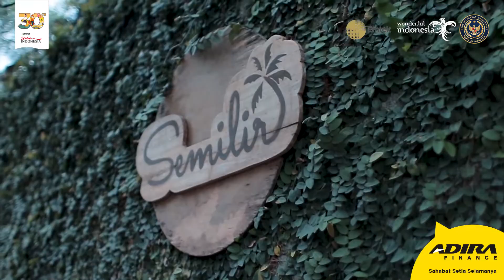Finalis Kategori Fashion – SEMILIR ECOPRINT - Kreatif Lokal Awards – FKL 2020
SEMILIR ECOPRINT (DIY/Sleman)

Hadir di 2018, Semilir Ecoprint mengambil filosofi angin yang menyejukkan bagi lingkungan dan penikmat produk Semilir. Produknya dititikberatkan pada bidang eco-fashion dengan tema eco-print mengusung konsep ethical fashion.

Semilir Ecoprint mengusung teknik ecoprint sebagai salah satu alternatif fashion yang ramah lingkungan. Proses tekniknya sendiri dilakukan dengan mengeksplorasi berbagai warna daun yang banyak terdapat di Indonesia. Salah satu produk unggulannya adalah Kain Lantung Bengkulu yang merupakan bagian dari upaya melestarikan warisan budaya Indonesia.